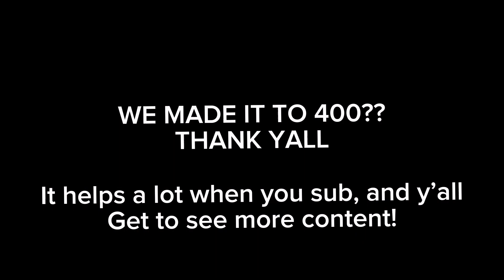CREW part 1 - A Space Engineers film